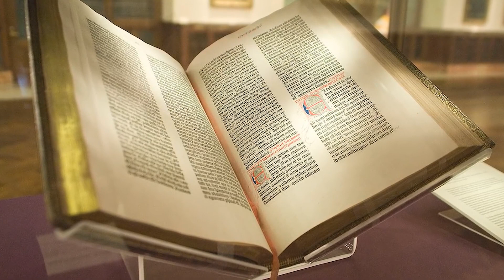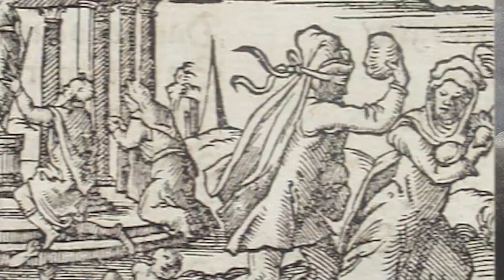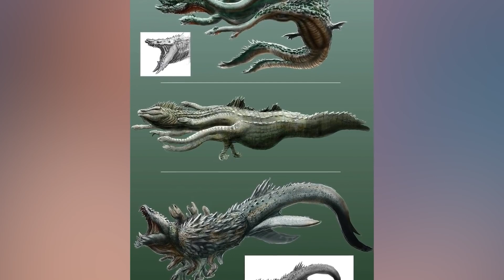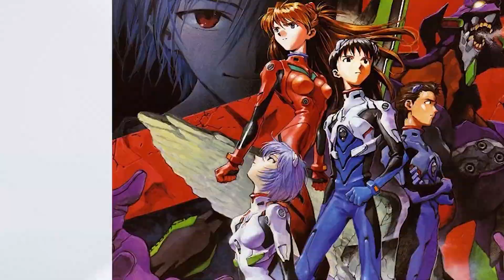Most Dangerous Angels Caught On Camera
Do you know who the most dangerous angels are? If not, watch this video and find out! These are the angels who have disobeyed God, and as a result, they have been punished by being sent to earth to tempt and corrupt humans. This video is a great watch if you're interested in angels and their role in human history. It'll also teach you about the dangers that come with being an angel, and how to protect yourself from their temptations. Stay safe and watch this video at your own risk!